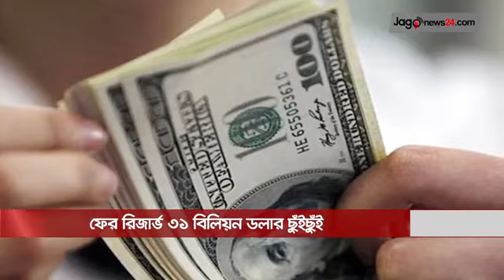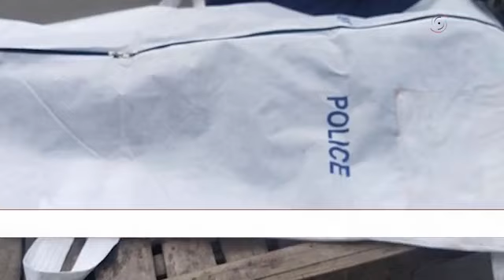বেলা ১১ টার নিউজ আপডেট || Jago News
বেলা ১১ টার নিউজ আপডেট। সোমবার, ২৬ জুন ২০২৩